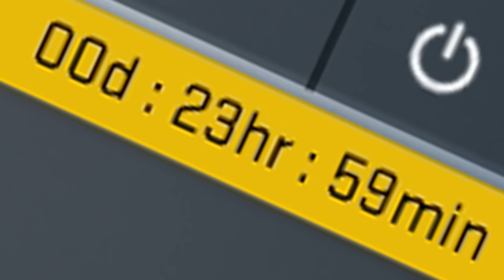BAITING NOOBS! - CS GO Funny Moments in Competitive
Use code 'CHA' on DrakeMoon to open a free case!